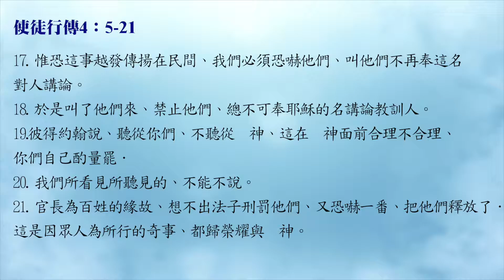105 09 18 武昌真光教會主日信息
主題:跟過耶穌的人的記號
經文:使徒行傳四章5-21節
講員:何 宗 杰 牧 師